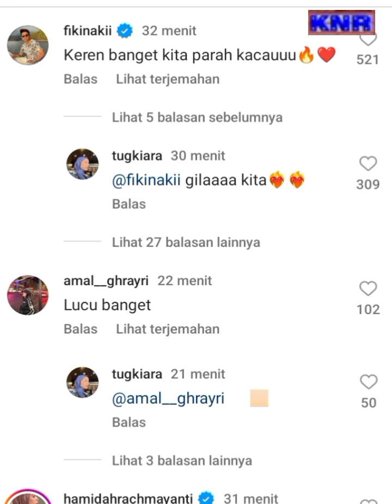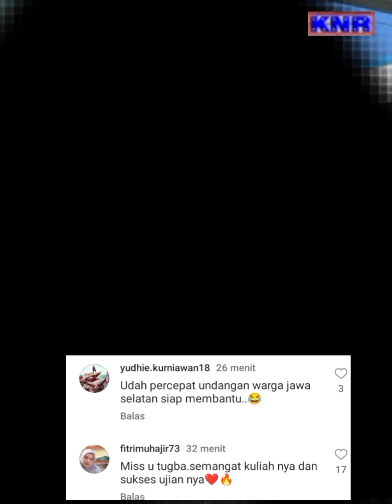Temu kangen di postingan Fiki - Inces , bucin bikin JWS .....??